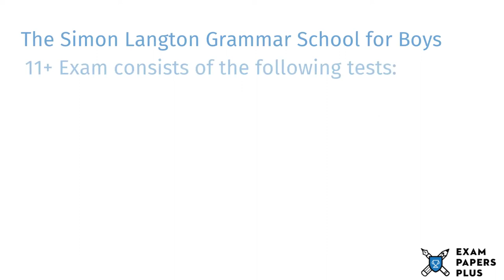Simon Langton Grammar School for Boys 11 Plus (11+) Entrance Exam Information - Year 7 Entry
to learn more about the Simon Langton Grammar School for Boys 11 Plus (11+) Entrance Exam Process. Topics covered include

✔️11 Plus (11+) Exam Information for Simon Langton Grammar School for Boys
✔️Open Events for Simon Langton Grammar School for Boys 11 Plus (11+) Entry
✔️Simon Langton Grammar School for Boys 11 Plus (11+) Admissions Info
✔️Simon Langton Grammar School for Boys Catchment Area
✔️Simon Langton Grammar School for Boys 11 Plus (11+) Exam Format
✔️How to Prepare for the Simon Langton Grammar School for Boys 11 Plus (11+) Exam
✔️Simon Langton Grammar School for Boys 11 Plus (11+) Exam Practice Test Recommendations

6+ (6 Plus) Exam Practice Papers
7+ (7 Plus) Exam Practice Papers
8+ (8 Plus) Exam Practice Papers
9+ (9 Plus) Exam Practice Papers
10+ (10 Plus) Exam Practice Papers
11+ (11 plus) Exam Practice Papers
12+ (12 plus) Exam Practice Papers
13+ (13 Plus) Exam Practice Papers
16+ (16 Plus) Exam Practice Papers

We also offer:

📝Mark Schemes
📝Mock Exams
📝Courses
📝Tuition
📝Masterclasses